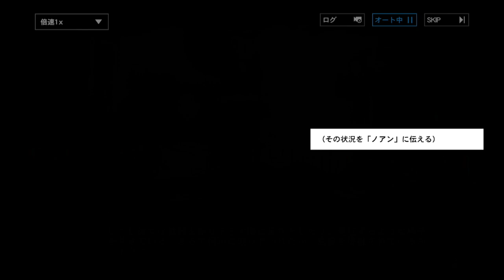【パニシング：グレイレイヴン】Normal 26-17 『流れを下る』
第26章「クレイドルパレード」第17話 『流れを下る』